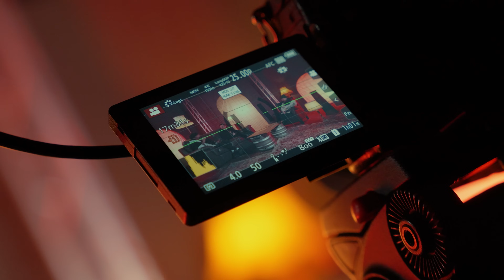LES TRIOMPHES DU METAL FRANÇAIS 2023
Suivez les Triomphes du Metal Français sur les réseaux !

00:00:49 ALL STARS BAND : Ten56 / Novelists / Resolve
00:07:29 VIOLENCE : @SUJINband  / @hurakanband  / @SolitarisMusic
00:12:18 BAGARRE :  @freehowling  / @kamizol-k_Official / Dank Effect

00:18:53 Live session 1 AKIAVEL

00:23:24 ADRENALINE : @bloomingdiscord / @mirabelle.666 / @Auroreband
00:31:02 PSYCHO : @STOMBOfficial / @sangham_ / @vertexofficial1776
00:34:57 HYBRID : @trainfantomesquad / @th3oryofficial / @TheSundaySadness
00:40:59 OBSCURE : @Akiavel / @temptfate3020 / @HARPMETALBAND
00:44:32 HERO : @LocoMuerteOfficiel / @carbonicfields7618 / @hrothgarofficial
00:49:23 INTENSE : Klone / @denouementmusic / @nordmetalband

00:53:39 Live session 2 HARP

01:00:00 BOOSTER : @revnoir_ / @PurgeOfSanity-FR / @noralake
01:04:44 ESPOIR BOOSTER : @theoremmetalband6841 / @missingno.official / @MIRAGEBANDFR
01:08:39 MEILLEURE VOIX : Klone / Resolve / @avalandofficial452
01:14:58 NEWCORE :  @eiga7532 / @SPLEENCVLT / @HRFTR
01:18:51 MEILLEUR CLIP : @trainfantomesquad  / @STOMBOfficial / @ashenfr
01:28:17 TALENT FEMININ : @sangham_ / @Elyose / @AHNA-band

01:31:38 Live session 3 SOLITARIS

01:33:58 PRIX DU PUBLIC : @FHORCEHXC / @monnekyn / @SCARLEANOFFICIAL

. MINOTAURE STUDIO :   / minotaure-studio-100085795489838